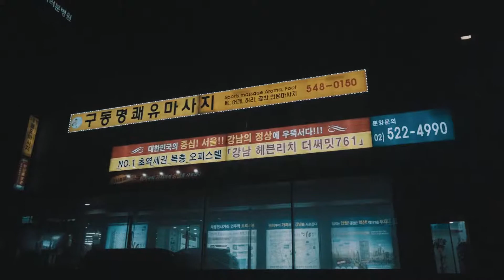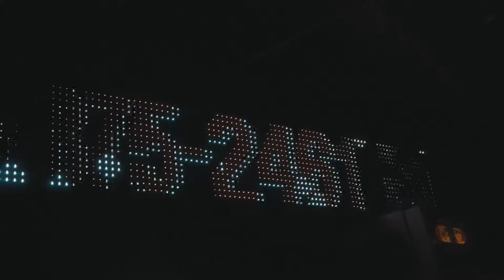2018년 5월 18일 서울의 밤 거리 풍경을 영상으로 담아보았습니다. A7M3 NIGHT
2018년 5월 18일의 서울 밤거리 풍경입니다.